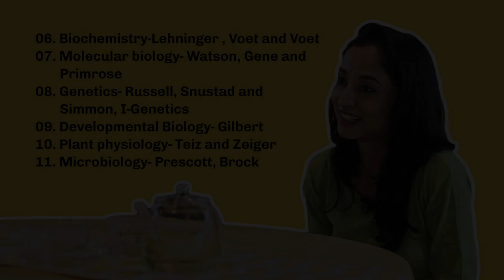CTwT E135 - CSIR NET JRF Life Science 2017 Topper Jyoti Kumari AIR 41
National Eligibility Test or more commonly known as the NET exam is conducted twice in a year in July and December. Based on their performance the candidates are selected for Junior Research Fellowship (JRF) or Lectureship.

JRF cutoffs are higher than that of the lectureship. On today's episode of Chamomile Tea With Toppers, we have Jyoti Kumari who is the topper of CSIR NET Life Sciences in 2017 with AIR 41 and a JRF awardee.

In this video, Jyoti shares her CSIR NET JRF preparation journey, CSIR NET JRF preparation strategy, CSIR NET JRF important resources, timeline and topper's tips, and tricks to secure JRF in the CSIR NET Life Sciences.

Watch this to learn more about how Jyoti managed to secure AIR 41 in the prestigious exam and know some insights about the exam. Must watch for all CSIR NET 2019 December and CSIR NET 2020 aspirants.

Timeline:
01:40 - Decision to prepare for CSIR NET
03:10 - Strong subject and choosing Life Sciences for CSIR NET
04:16 - Educational Background and Achievements
04:40 - How CSIR NET Preparation helps you prepare for other exams too
05:47 - Can average scoring students fare well in the CSIR NET?
06:54 - Benefits and Career Opportunities after CSIR NET
09:32 - Exam Pattern, Marking, Question Selection and Important Topics
11:41 - Syllabus and how to study effectively
13:35 - Preparation Strategy
14:55 - Note Making - How to prepare effective notes?
16:46 - Jyotis’ Booklist and Resources
17:35 - Exam Day Strategy for Part A, B and C respectively
20:34 - Part A Preparation Strategy
21:51 - Source of Motivation
25:00 - Learn LIVE with Jyoti Kumari - Preparation for CSIR NET
25:57 - 6 months and 1 year strategy for CSIR NET Preparation
32:29 - Family Background and Challenges while growing up
34:17 - Rapid Fire Round
37:17 - Message to all
38:00 - Tag-a-Friend